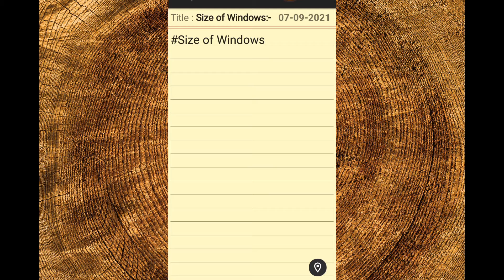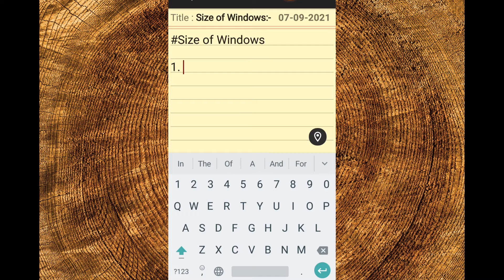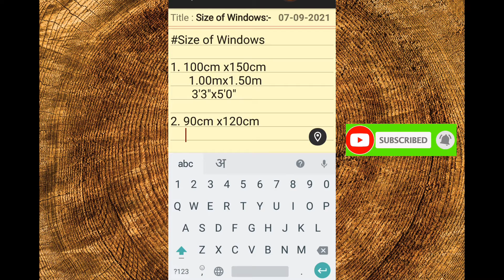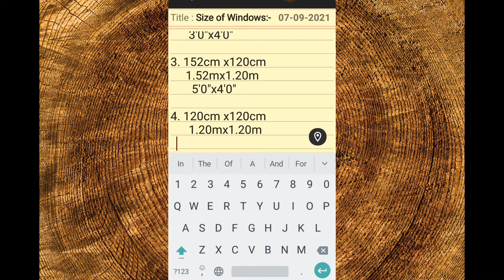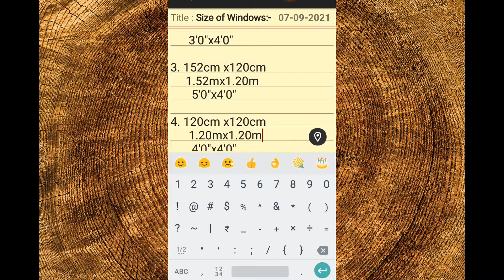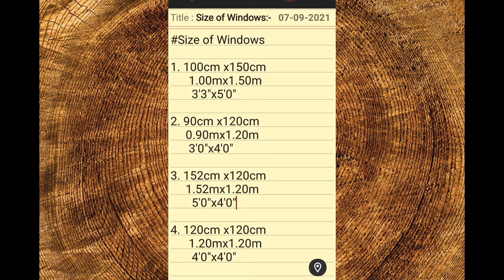window size for residential building 2021 | खिड़की का साइज क्या रखे 2021 | window size2021 | pankaj.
इस वीडियो में खिड़की के साइज बताने वाला हु दोस्तों. अंत तक जरूर बने रहे. इसे आपको जानना जरूरी हैं।

Thankyou for watching. Dosto